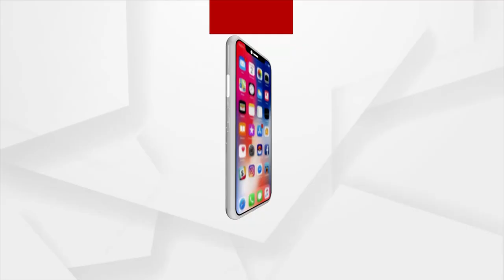ଅରୁଣ ଗୋଭିଲଙ୍କ "ସୁନୋ ଶ୍ରୀରାମ କାହାନୀ " ର ଆଧ୍ୟାତ୍ମିକ କଥାମୃତ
ଅରୁଣ ଗୋଭିଲଙ୍କ "ସୁନୋ ଶ୍ରୀରାମ କାହାନୀ " ର ଆଧ୍ୟାତ୍ମିକ କଥାମୃତରେ ଭକ୍ତିମୟ ହେଲା ଉତ୍କଳମଣ୍ଡପ